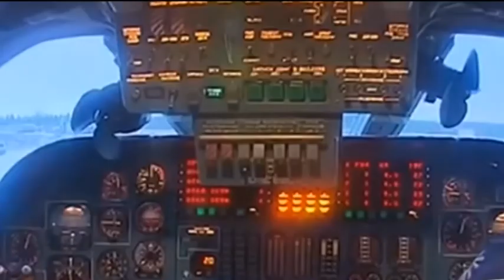SAD i saveznici „ispunili misiju“